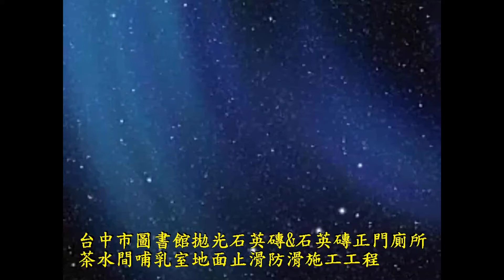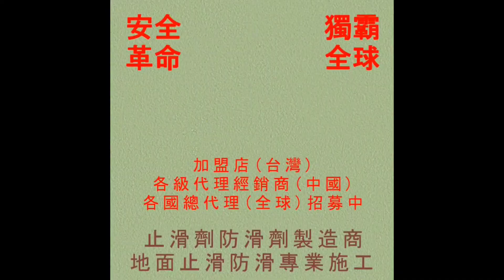641 台中市圖書館拋光石英磚&石英磚正門廁所茶水間哺乳室地面止滑防滑施工工程